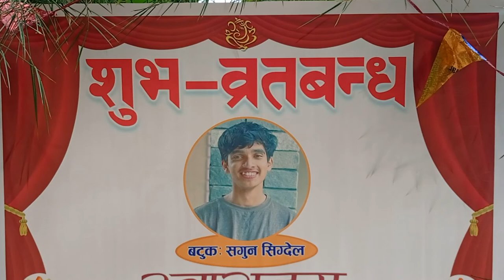Sagun Sigdel Brataband 2078-12-20